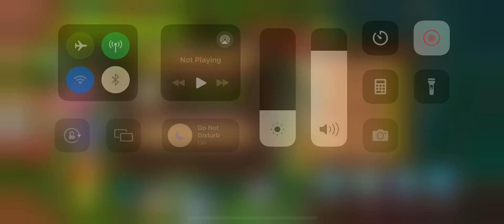My singing monster’s dawn of fire part 11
My Singing Monsters: Dawn of Fire is the prequel game to My Singing Monsters. It was first announced via Twitter and YouTube simultaneously on September 4th, 2015. The iOS version of the game was first released in Canada on September 8th, 2015, and was then released worldwide on September 23rd, 2015. The Google Play Android version of the game was released a few days later on September 25th, 2015. The Amazon Kindle version of the game was eventually released on November 21st, 2015, with the Amazon Appstore Android version releasing soon after on November 28th, 2015.